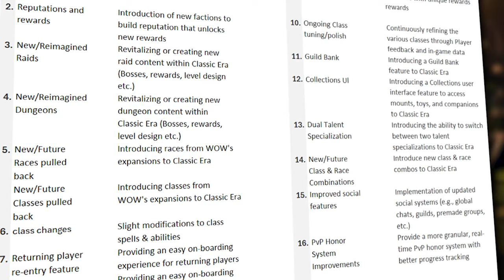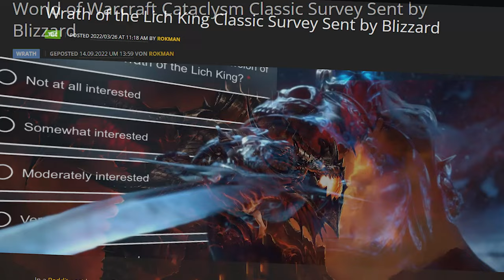wie kann classic+ erfolgreich werden? Fragebogen über Classic aufgetaucht | Season of Discovery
Blizzard hat vor kurzem ein Interview geführt, es ging hauptsächlich um SoD aber auch um die Zukunft von WoW Classic. Ich habe euch das Wichtigste aus dem Interview zusammengefasst. Des Weiteren wollte ich zwei Fragen von einem Zuschauer beantworten.

00:00 Classic Plus
00:43 Fragebogen Classic
01:40 Wie sollte ein Classic Plus aussehen?
03:38 Interview Zusammenfassung
05:55 WoW 2?
06:25 Was passiert mit den Chars nach SoD?
08:05 Wie geht's nach SoD weiter?
09:56 Blizzards Ausrichtung
11:02 Ashes of Creation